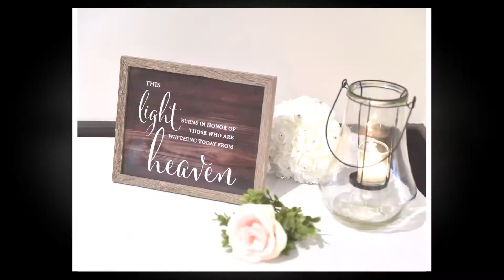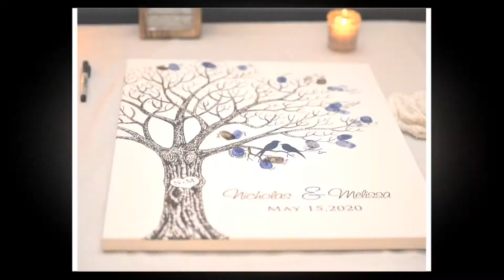Mentor, OH American Croatian Lodge Wedding Photo